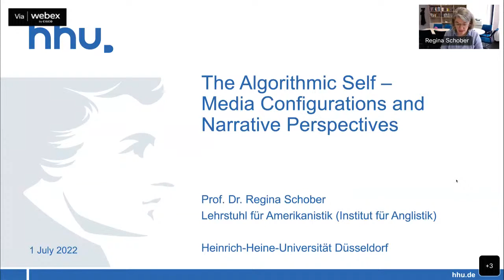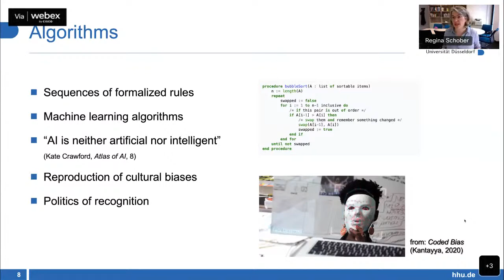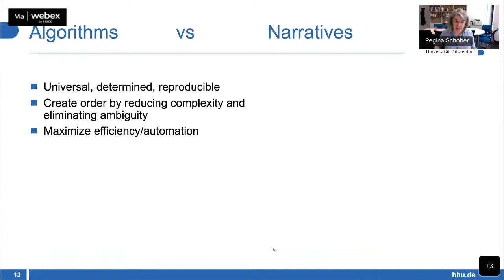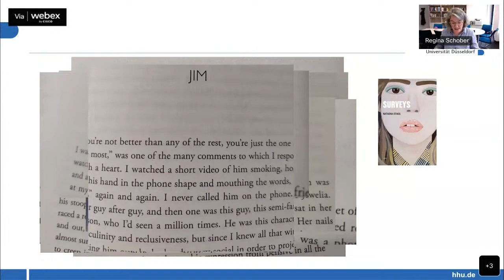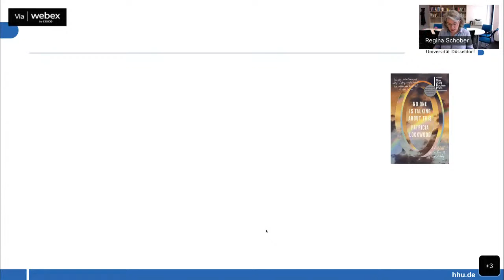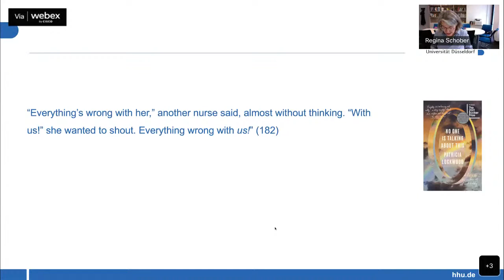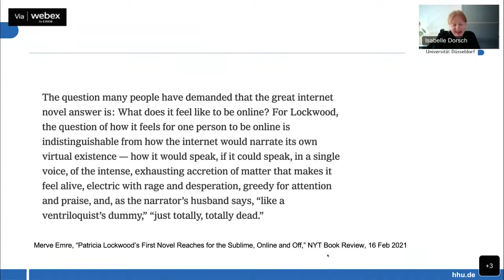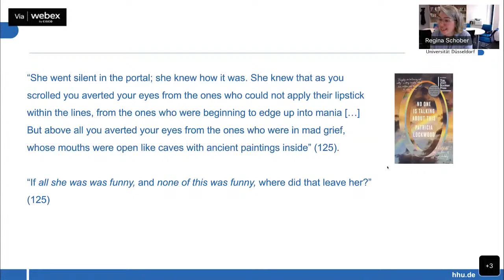HHU - Das algorithmische Selbst - mediale Konfigurationen und narrative Perspektiven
ab 0:00:02 Begrüßung
ab 0:02:25 Speaker Presentation (English)
ab 0:56:24 Q&A/Discussion

Regina Schober ist seit 2020 Professorin für Amerikanistik an der HHU Düsseldorf. Ihre Publikationen umfassen u.a. die Monographie 'Unexpected Chords: MusicoPoetic Intermediality in Amy Lowell's Poetry and Poetics' (Winter, 2011), das (noch unveröffentlichte) Buch 'Spider Web, Labyrinth, Tightrope Walk: Networks in American Literature and Culture', die Bände 'Network Theory and American Studies' (mit Heike Schäfer und Ulfried Reichardt, Amerikastudien/American Studies, 2015), 'Data Fiction: Naturalism, Narratives, and Numbers' (mit James Dorson, Studies in American Naturalism, 2017), 'The Failed Individual: Amid Exclusion, Resistance, and the Pleasure of Non-Conformity' (mit Katharina Motyl, Campus, 2017), und 'Laboring Bodies and the Quantified Self' (mit Ulfried Reichardt, 2020). Sie war Gastwissenschaftlerin an der University of California, Santa Barbara (2017) und an der Harvard University sowie an der University of Virginia, Charlottesville (2008). Ihre Forschungsinteressen umfassen Transformationen der Subjektivität im Informationszeitalter, Netzwerkkonzepte, das quantifizierte Selbst, Theorien des Lesens und Diskurse des Scheiterns. Sie ist Teil des DFG-Forschungsnetzwerks "The Failure of Knowledge/Knowledges of Failure" sowie des DFG-Netzwerks 'Model Aesthetics: Between Literary and Economic Knowledges'. An der HHU ist sie an dem universitätsweiten Projekt ai4all beteiligt.
Zum Vortrag: Im digitalen Zeitalter wird das Selbst zunehmend durch algorithmische Strukturen bestimmt. In meinem Vortrag werde ich kulturelle und gesellschaftliche Diskurse um das "algorithmische Selbst" (Pasquale 2015) betrachten und dabei insbesondere literarische Verhandlungen dieser neuen Selbstkonzeption in den Blick nehmen. An ausgewählten US-amerikanischen Romanen möchte ich zeigen, wie sich traditionelle Narrative sowohl ästhetisch-experimentell als auch kritisch zu algorithmischen Vorstellungen des Selbst verhalten.